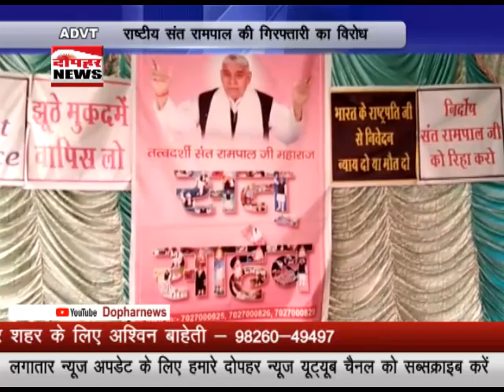राष्ट्रीय संत रामपाल के समर्थकों ने राष्ट्रपति के नाम इंदौर में दिया ज्ञापन संत की गिरफ्तारी को लेकर